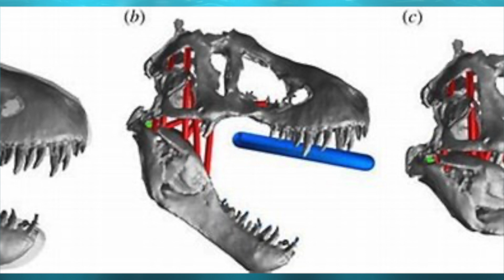The Megalodon Shark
Here is my first documentary and it is about a very fierce and very colossal giant prehistoric shark!